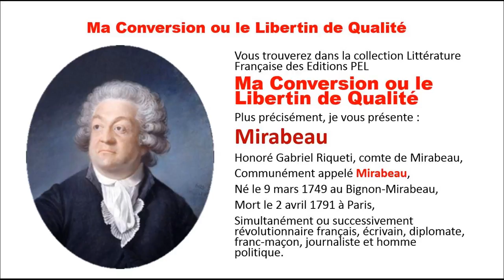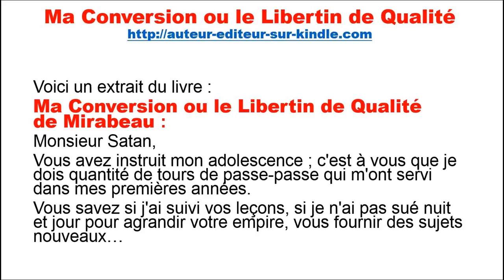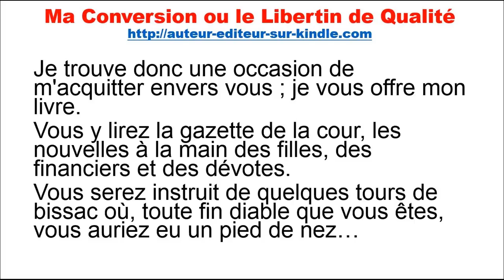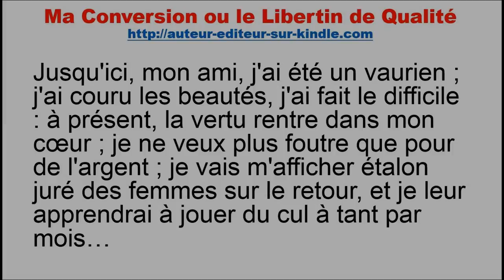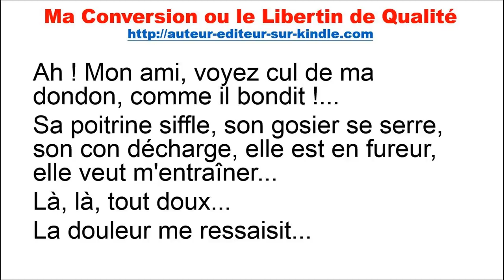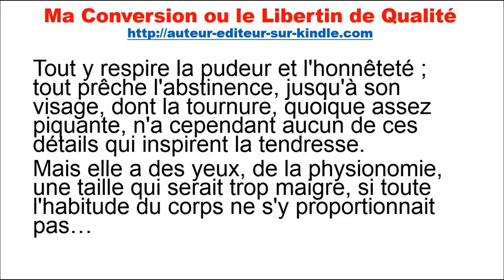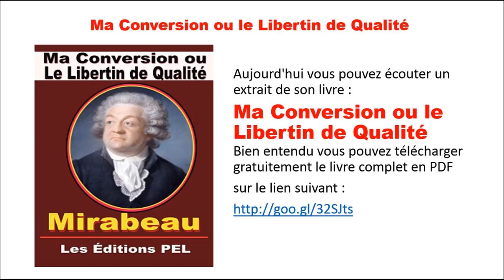Ma Conversion ou le Libertin de Qualité une oeuvre De Mirabeau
Dans la collection Littérature Française des Editions PEL Ma Conversion ou le Libertin de Qualité, auteur Mirabeau.